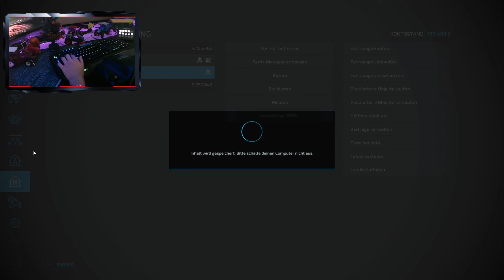[LS22] - Elmcreek #078 | Neue Saatkombi!... [2K]